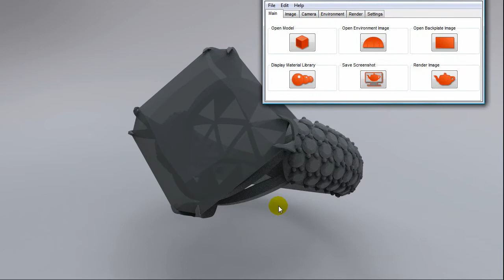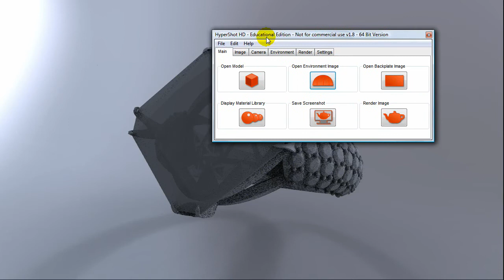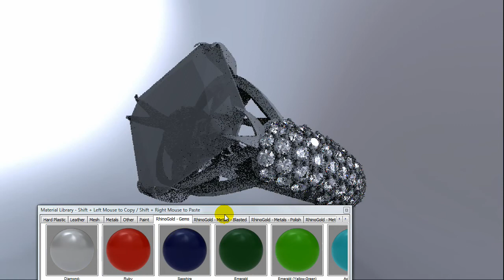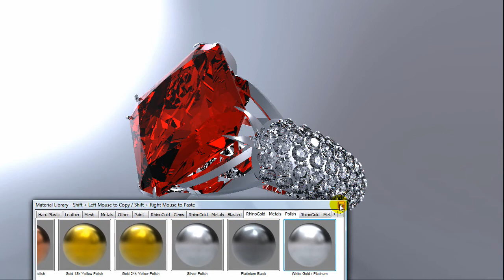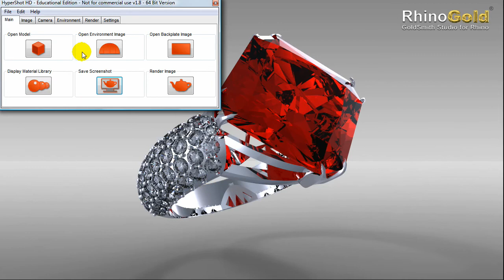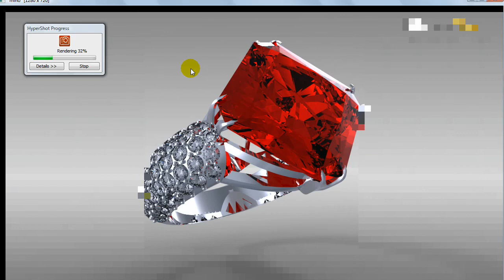RhinoGold 2.0 - Formación Nivel 1 - 12.5 Renderizado con Hypershot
Videos de Formación de RhinoGold 2.0 Nivel 1